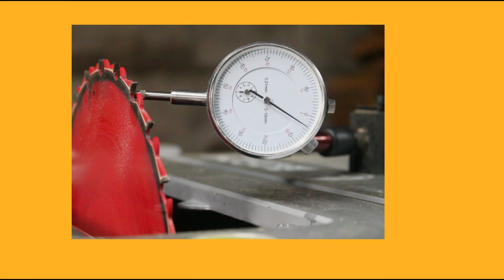Accesorio MULTIFUNCION para FRESADORA DE CANTOS. Sácale todo el partido a tu Router.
Vamos a ver cómo sacarle todo el partido a nuestra fresadora de cantos con este accesorio multifunción. Está hecho con Polyglass de 5mm y es fácil de preparar siguiendo los pasos mostrados en el video.

A continuación os dejo unos links donde podréis acceder a los productos y herramientas que salen en los videos. Muchas gracias por todo vuestro apoyo.

HERRAMIENTAS ELÉCTRICAS Y BATERÍA

1. DEWALT ATORNILLADOR DE IMPACTO
2. DEWALT LIJADORA ROTORBITAL
3. DEWALT LIJADORA ORBITAL
4. DEWALT DCS356NT-XJ - Multi-Herramienta Oscilante sin escobillas XR 18V
5. MAKITA RT0700C - Fresadora eléctrica (710 Watios)
6. MAKITA SP6000J - Sierra de Incision 165 mm
7. MAKITA 2012NB - CEPILLO DE REGRUESO
8. Lijadora de Banda MAKTEC
9. Bosch POF 1200 AE - Fresadora de superficie
10. BOSCH Professional GSB 13 RE - Taladro percutor
11. BOSCH Professional GWS 750-115 - Amoladora angular
12.  BOSCH Cepillo PHO 2000
13. HIKOKI DV18 DBSLWQZ - LWQ Taladro, 18 V
14. HIKOKI C7ST Sierra Circular
15. HIKOKI C8FSHGJ1Z. Sierra Ingletadora

HERRAMIENTAS MANUALES

1. Bahco CS150 - Escuadra 150Mm
2. Bahco 9048-400 - Escuadra 400Mm
3. Bahco BE-9770 - Juego Llave Hexagon 1.5-10
4. Augusta Ryoba 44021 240 AMA - Sierra japonesa
5. WOLFCRAFT Escuadra universal
6. TRANSPORTADOR  de Ángulos
7. Sargento de Viga SILVERLINE 1800cms.
8. CMT Orange Tools 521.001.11 - Avellanador portabroca hw dx (x brocas d 3-7)
9. Virutex 2800200 - Rascador perfilador RP28, Negro

CONSUMIBLES

1. Puntas de atornillador FLEXTORQ
2. Bosch Professional Set de 5 brocas fresadoras FORSTNER para madera
3. - Lija de banda G60 Makita
4. Bosch Professional Set Robust Line 10 hojas de sierra de calar
5. Enrollador automático de mangueras de aire comprimido, 10 m de manguera de PVC y 1 m
6. CMT ORANGE TOOLS 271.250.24M Sierra Circular
7. CMT Orange Tools 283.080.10M - Sierra circular 250x3.2x30 z 80 atb 40 grados silenciosa
6. Disco BOSCH de sierra circular CSB Expert LaminatedPanel
7. QUIADSA FIJA + PLUS. TURBO
9. Quiadsa Pack: SuperAdhesivo de Cianoacrilato B-689 tipo gel especial madera + Acelerador de Fraguado Rápido SP-1612
10. Silverline 196521 - Reloj comparador métrico (0, 10 mm)
11. POWER plus POWX0700T - Soporte de rodillo, Multicolor